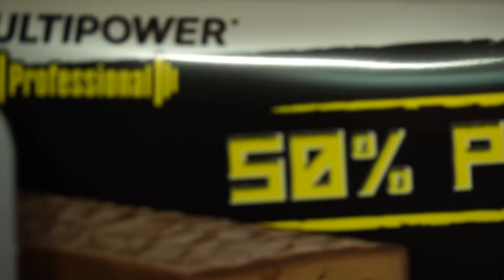PROFESIONAL RESPONDE | con Toni Gutierrez | Cuerpos Perfectos TV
Para el Profesional contesta, tenemos un vídeo ejemplo de como no hacer vídeos preguntas largas Programa 326

¿Quieres más?